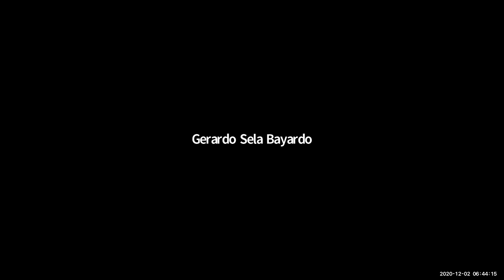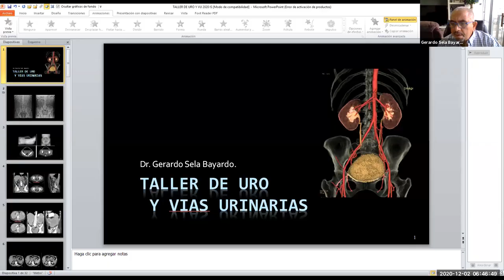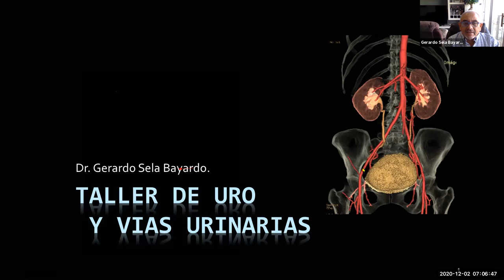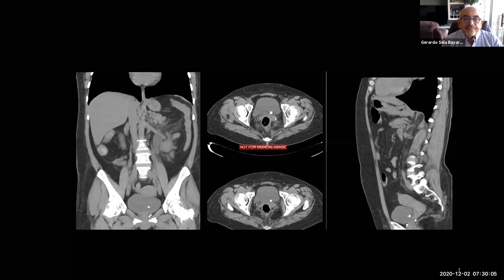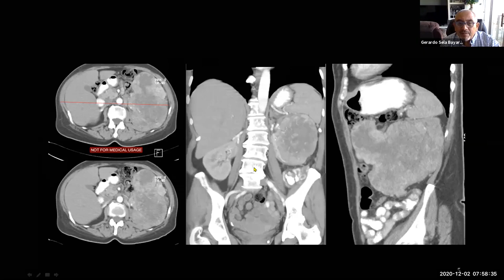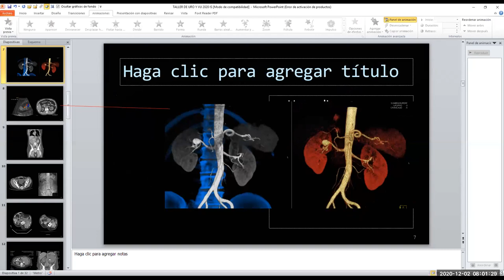TALLER DE URO 1A PARTE DR SELA. 2020 2